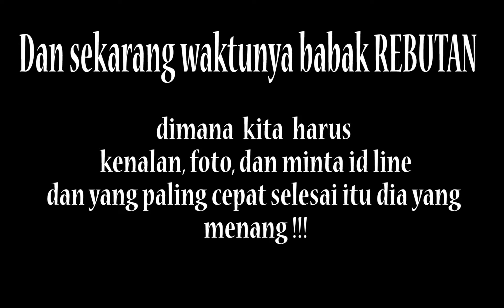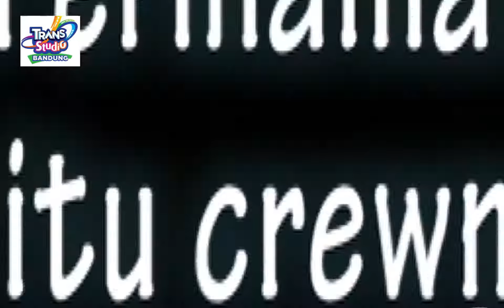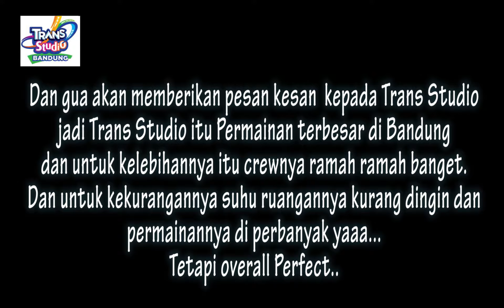CHALLENGE01 in TSB with Bank MEGA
Di challenge pertama gua ini gua mau bikin challenge yang biasa tapi ga sama dengan challenge yang lain.. bingung kan? Sama gua juga bingung kwkwk challenge gua kali ini gua bikin di Bandung dan ini gua membuang rasa malu gua dan melakukan semuanya... Penasaran ? nonton saja yaa.
thank you dan salam JOGE DOORRR!!!